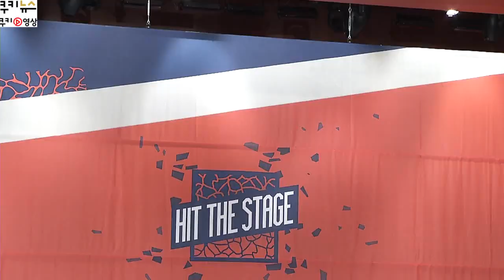160722 Hoya - Hit The Stage Press Conference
credit: 쿠키뉴스